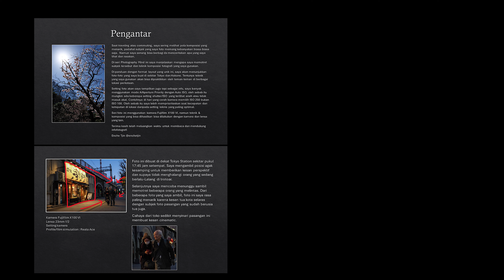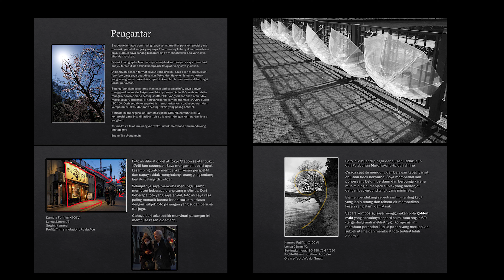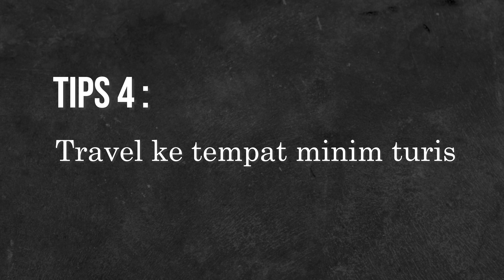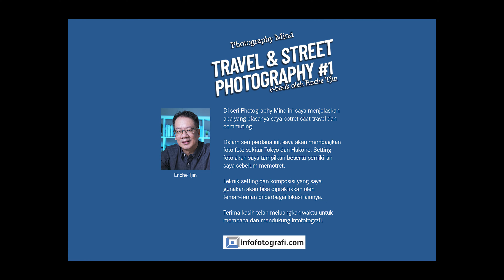Tips Travel Photography yang Tidak Biasa tapi hasil Keren!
Saat travel, banyak yang bisa dipotret untuk menghasilkan foto yang unik & keren. Panduan e-book travel photography sudah tersedia di Sociabuzz & Karyakarsa.

Kontribusi untuk Infofotografi bisa melalui panduan kamera dan fotografi